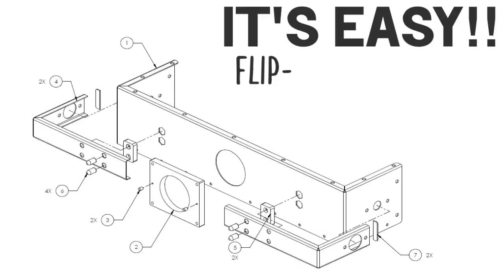I played SMB3 for the first time in 2024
First Playthrough of Super Mario Bros 3